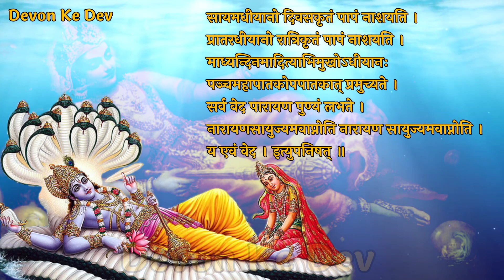Narayan Atharvashirsham Full With Lyrics | नारायण अथर्वशीर्षं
नारायण अथर्वशीर्ष पाँचों अथर्वशीर्ष में सबसे संक्षिप्त और सरल है। अथर्वशीर्ष परम्परा में नारायणाथर्वशीर्ष का विशेष महत्त्व है; क्योंकि जहाँ इसे कृष्णयजुर्वेदीयपरम्परा के उपनिषदों में परिगणित किया गया है, वहीं इसमें चारों वेदों ऋक्, यजुः साम तथा अथर्ववेद का उपदेश सार 'शिर' (मस्तक) रूप वर्णित है। इसमें भगवान् नारायण से ही सभी की उत्पत्ति तथा सभी रूप में उन्हीं की अभिव्यक्ति बतायी गयी है। भगवान नारायण अष्टाक्षर मन्त्र ॐ नमो नारायणाय' का उपदेश भी इस लघुकाय अथर्वशीर्ष में बताया गया है। इस अथर्वशीर्ष का पाठ करने से चारों वेदों के पाठ का फल प्राप्त होता है। इसके पाठ से मनुष्य सभी पापों से मुक्त हो जाता है, यह इसकी फलश्रुति में बताया गया है। इस अथर्वशीर्ष के पाठ से अन्त में भगवान नारायण का सायुज्य भी प्राप्त हो जाता है।